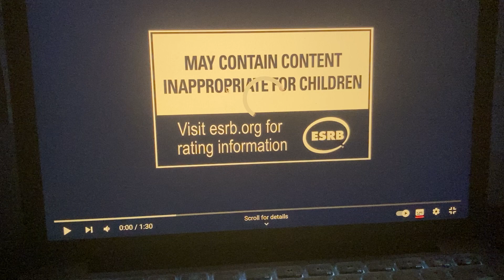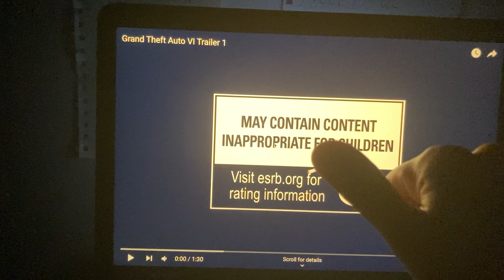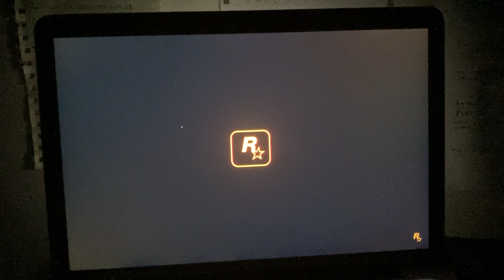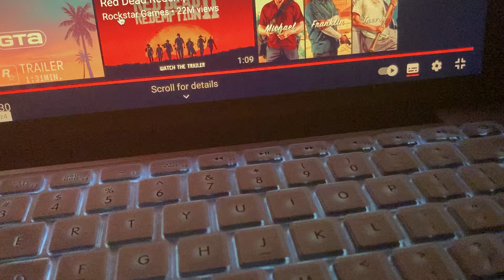GTA 6 Trailer reaction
YouTube blocked this video and it is not fair for my reaction to be blocked for this. I understand it is their work and for my reaction to be blocked is absurd and unacceptable. It is their work but my reaction matters to everyone.